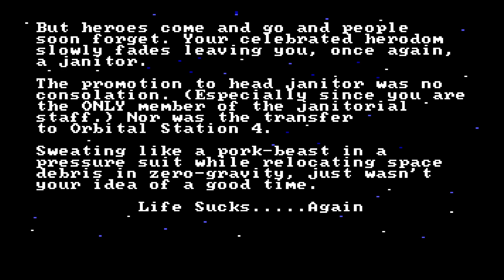Space Quest II:Chapter II – Vohaul's Revenge - Intro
Space Quest II:
Chapter II – Vohaul's Revenge - Intro